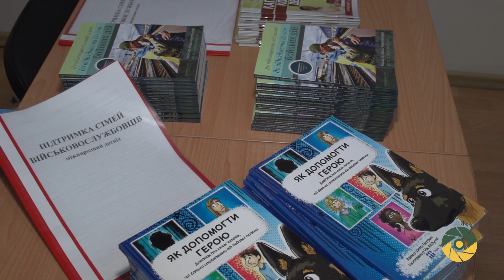Американський досвід подолання психологічних проблем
Як сприяти позитивному морально-психологічному клімату у сім`ї військовослужбовця? Про досвід роботи жіночих організацій з підтримки таких сімей розповіли учасниці міжнародного семінару в Національному Університеті оборони, у Києві. Учасникам круглого столу стали жінки-військовослужбовці та працівники Збройних Сил, а також члени сімей військовослужбовців.
Подолання посттравматичних стресових розладів є непростим, але цілком реальним. Тож американські жінки радять українкам насамперед запастися терпінням.